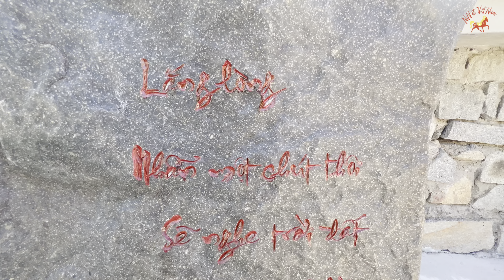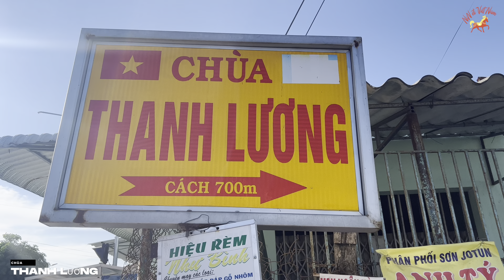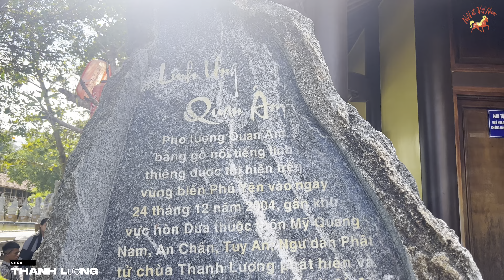NIN ĐI PHÚ YÊN VLOG6| 3 ĐỊA ĐIỂM - NHÀ THỜ MẰNG LĂNG - GÀNH ĐÁ ĐĨA - CHÙA THANH LƯƠNG - YÊU XỨ NẪU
1. Nhà thờ Mằng Lăng:
- Nhà thờ Mằng Lăng là một trong những địa điểm lịch sử quan trọng và độc đáo của Phú Yên. Với kiến trúc đặc biệt, nhà thờ này mang nét đẹp cổ kính và tạo nên một không gian linh thiêng.
- Cảm giác khi đặt chân vào nhà thờ Mằng Lăng là một sự kết hợp hoàn hảo giữa văn hóa dân gian và tôn giáo. Không chỉ để tham quan và khám phá kiến trúc, bạn cũng có thể tìm hiểu về lịch sử và tín ngưỡng đặc biệt của ngôi nhà thờ này.

2. Gành Đá Đĩa:
- Gành Đá Đĩa là một điểm du lịch nổi tiếng ở Phú Yên với các tảng đá đan xen nhau tạo thành một cảnh quan độc đáo. Khi tới đây, bạn sẽ được trải nghiệm cảm giác đặc biệt khi đi trên bề mặt đá tự nhiên nguyên sơ.
- Cảnh sắc tại Gành Đá Đĩa rất hoang sơ và hùng vĩ. Bạn có thể ngồi thư giãn, thả hồn và ngắm nhìn biển xanh bao la. Đây là một địa điểm lý tưởng để tận hưởng không gian yên bình và chiêm ngưỡng sự tuyệt vời của thiên nhiên.

3. Chùa Thanh Lương:
- Chùa Thanh Lương là một ngôi chùa cổ có kiến trúc truyền thống và nằm tại vùng núi đẹp của Phú Yên. Ngôi chùa này mang trong mình sự yên bình và thuần khiết, tạo nên một không gian tâm linh thanh tịnh.
- Khi ghé thăm chùa Thanh Lương, bạn có thể tham quan và khám phá kiến trúc độc đáo của nó. Đồng thời, bạn cũng có thể tham gia các hoạt động tâm linh như tụng kinh, cầu nguyện hay tham dự các buổi lễ hội truyền thống diễn ra tại đây.
- Bạn có thể dạo chơi trong khuôn viên chùa, hít thở không khí trong lành và tìm thấy sự tĩnh lặng giữa thiên nhiên.